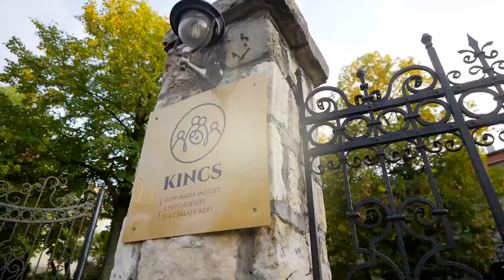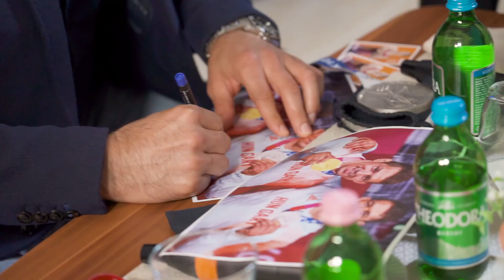KINCS Estek 2021.09.30. - Lőrincz Tamással, Lőrincz Viktorral és Osváth Richárddal (hosszú)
Az élsport és a családi élet összeegyeztetése volt a témája a szeptemberi KINCS Esteknek. Vendégeink, Lőrincz Tamás olimpiai bajnok birkózó, Lőrincz Viktor olimpiai ezüstérmes birkózó és Osváth Richárd kerekesszékes vívó, ezüstérmes paralimpikon voltak. A sportolók egyebek mellett arról is beszéltek, hogy milyen támogatással érhették el sikereiket, illetve hogyan tudják kezelni érzelmeiket, ha távol vannak családjuktól. A sok személyes történet mellett családi fotók színesítették az estet.